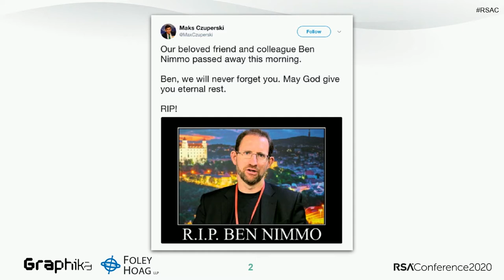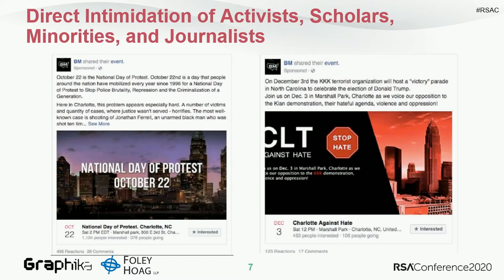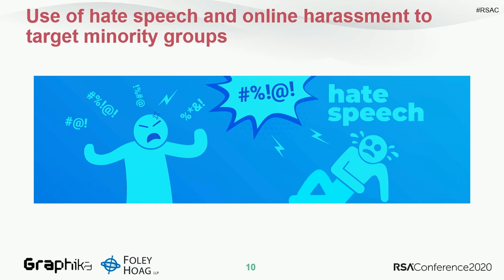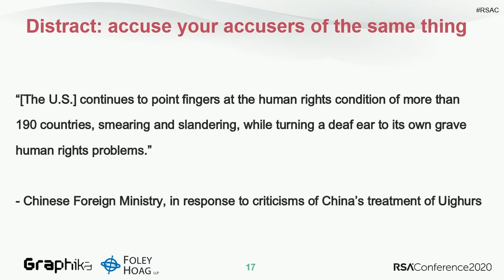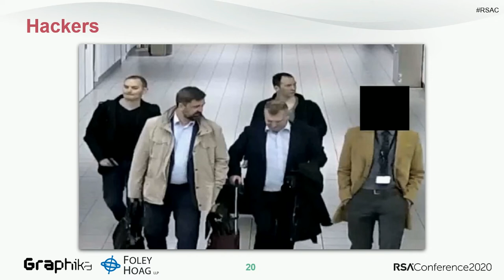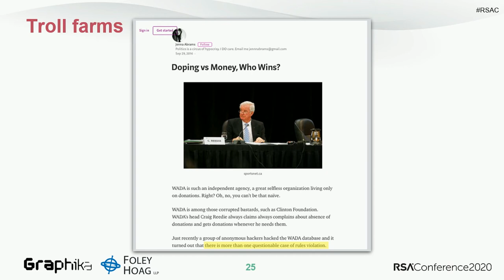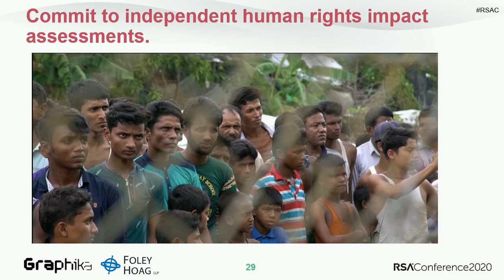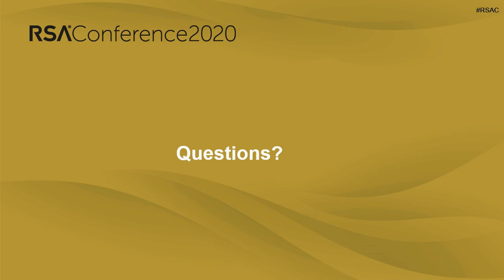Your Democracy Needs You: Taking On Digital Dictatorships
Brittan Heller, Counsel, Corporate Social Responsibility, Foley Hoag, LLP
Ben Nimmo, Director of Investigations, Graphika

Democracy is under attack and it needs smart defenders. This panel will describe the human cost of repressive regimes’ digital warfare, how threat actors coordinate and hide their activity, the research methods used to expose them, and the limitations of current research. Come connect cybersecurity with human rights and learn how you can protect users against would-be digital dictators.